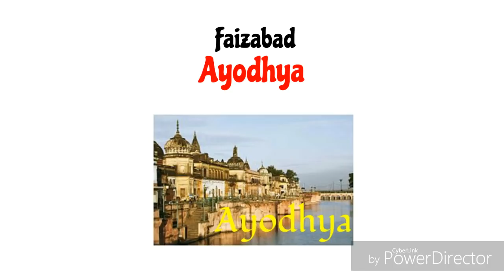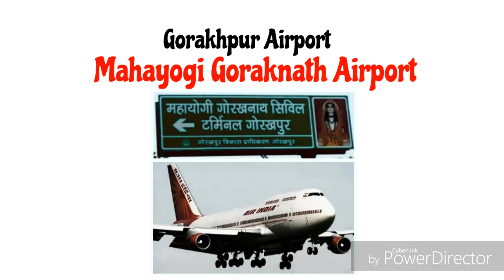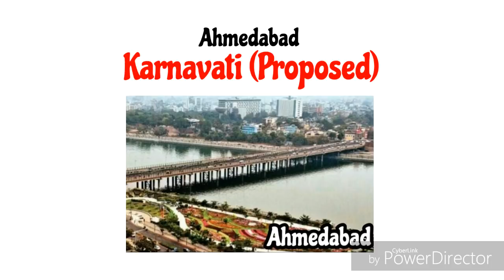Name Changed Cities in India in 2018